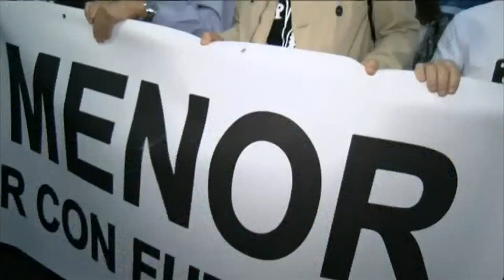Unas 55.000 personas piden en Cartagena la recuperación del Mar Menor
Unas 55.000 personas, según fuentes de la Policía Nacional, han recorrido este miércoles las calles de Cartagena para reclamar a las autoridades estatales, regionales y locales la recuperación del Mar Menor.